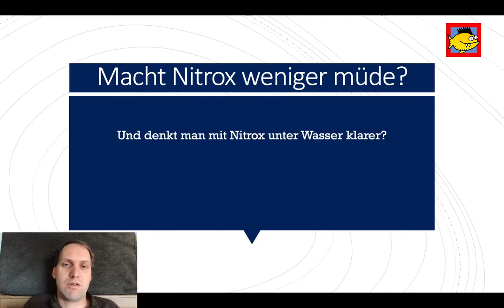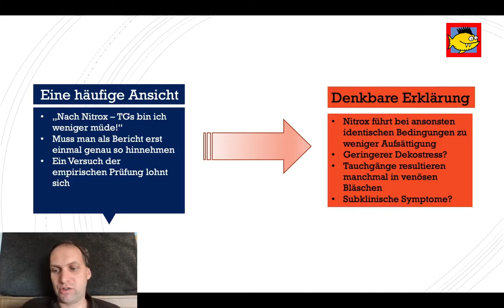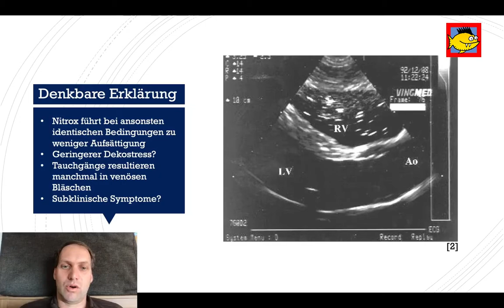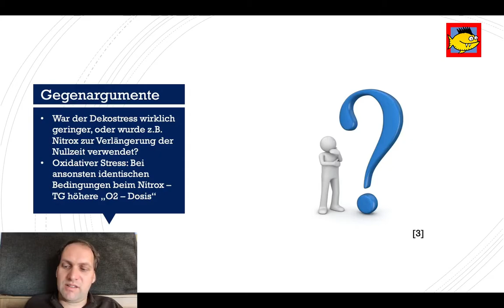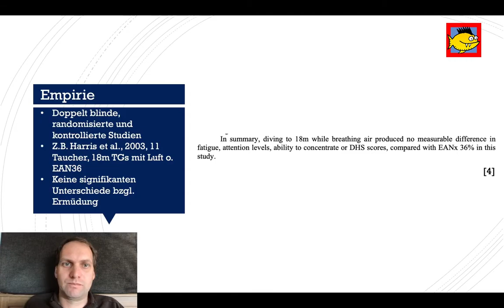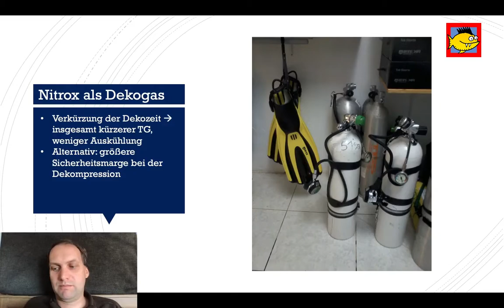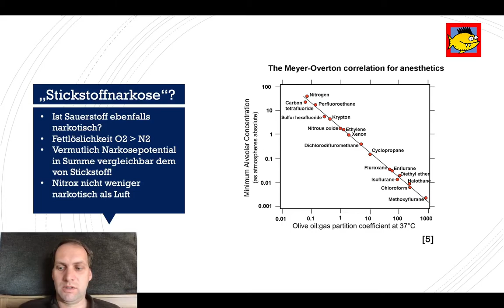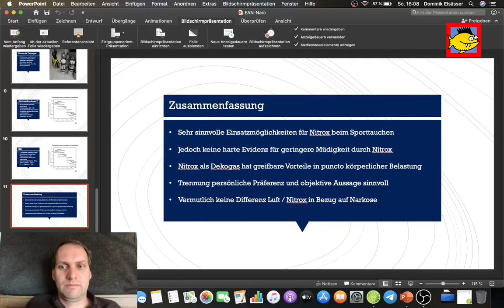Nitrox - Myth Buster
Ist man nach dem tauchen mit Nitrox fitter? Oder schlauer? Oder bekommt magische Kräfte?